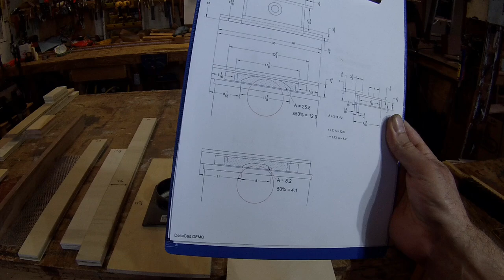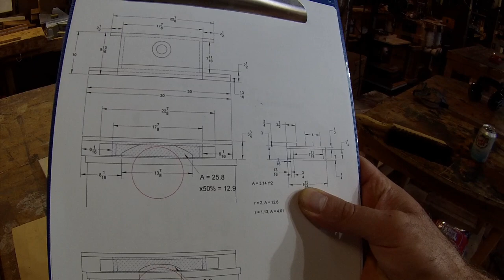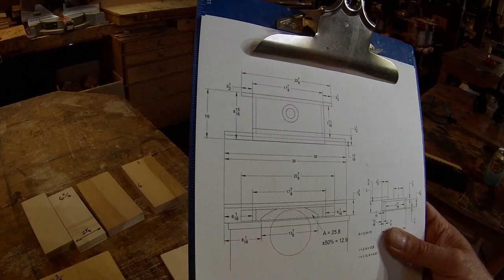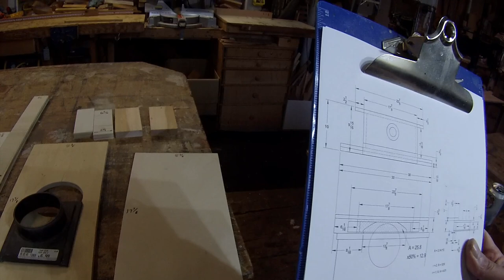Making Suck Fence + Free Demo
This fence sucks good enough to enable your table saw to cut repeatable thin strips of wood.  Cut your own veneer effectively and efficiently... No need to get silly with that band saw!!
Bonus raw feature shop kitty marketing promo included. Hide the kids cuz this woodshop build video goes WAY out of bounds. (Adult 18+ONLY)